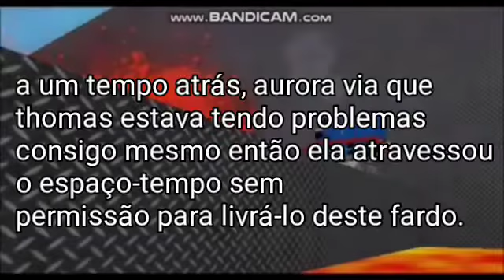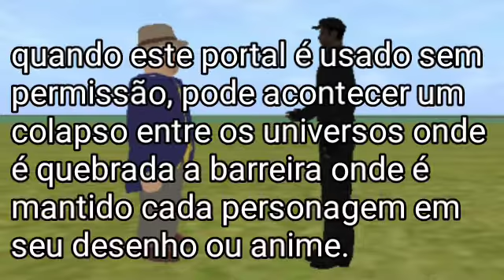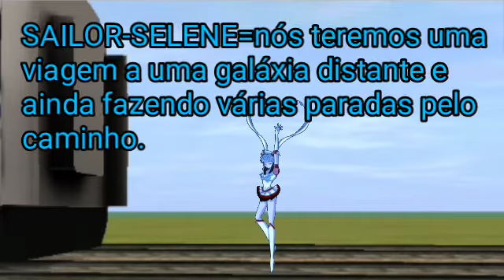thomas e seus amigos - consequências